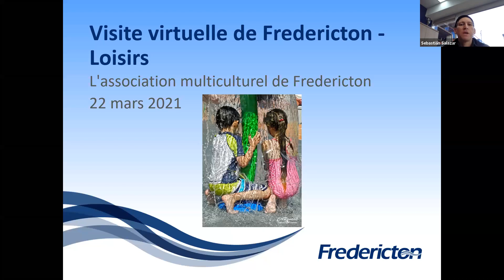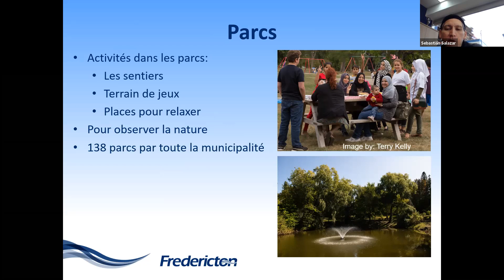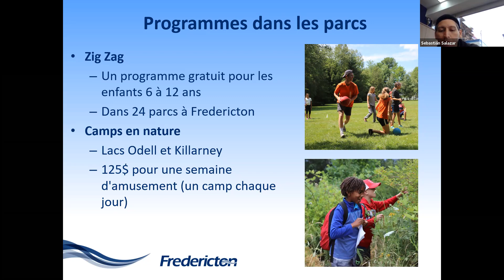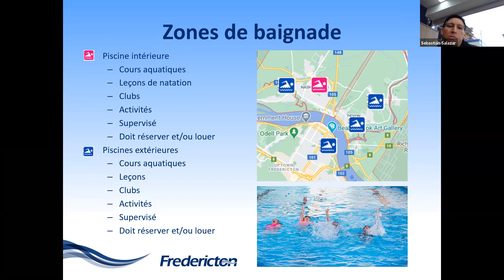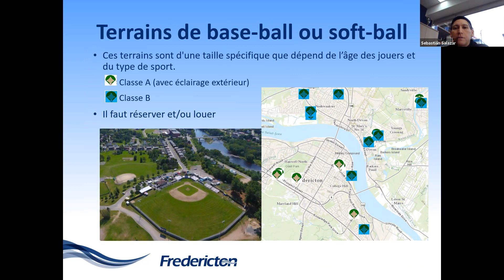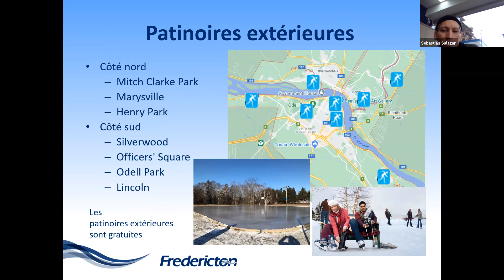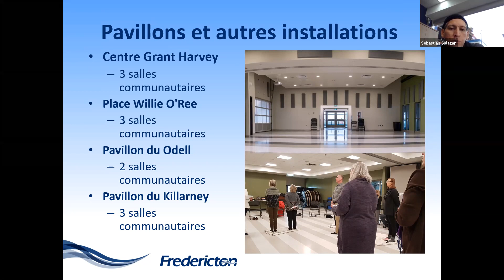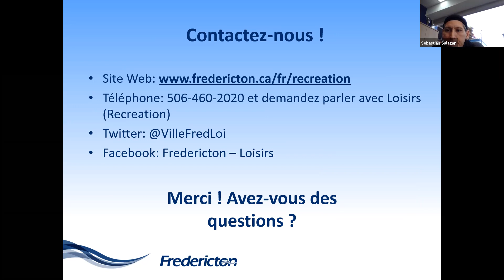Plaisir et bien-être dans la ville de Fredericton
Rejoignez-nous dans cette visite virtuelle avec Fredericton - Loisirs le 22 mars 2021.

Ce service est financé par Immigration, Réfugiés et Citoyenneté Canada et Division de la croissance démographique du Nouveau-Brunswick